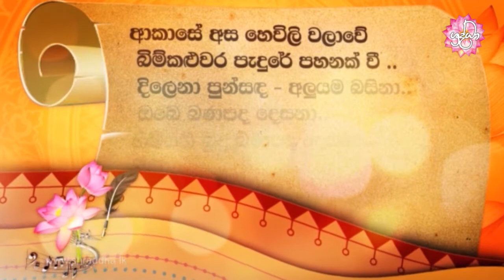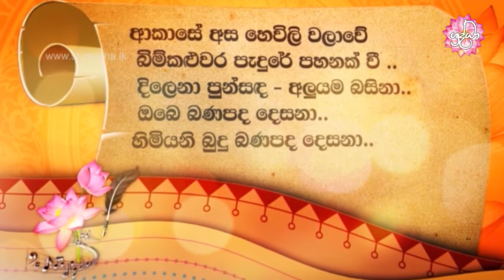ශ්‍රද්ධා බොදු ගී සරණිය 2017 | 10 කොටස | Shraddha TV